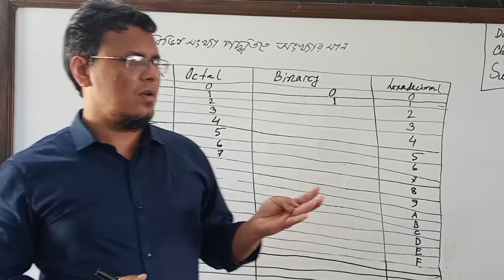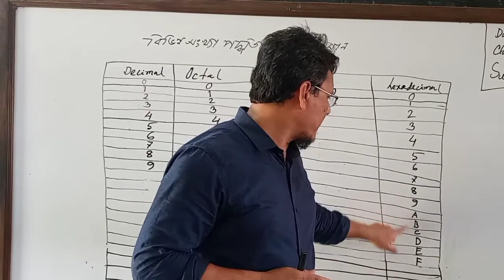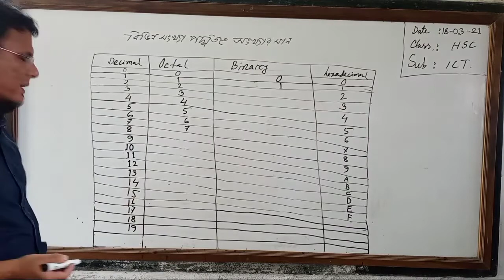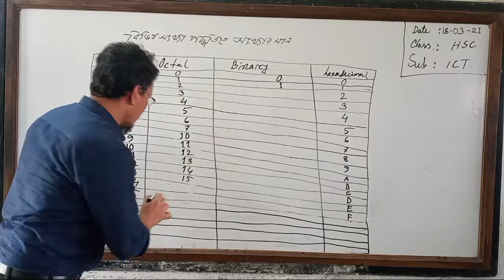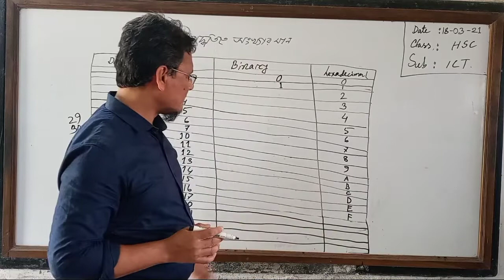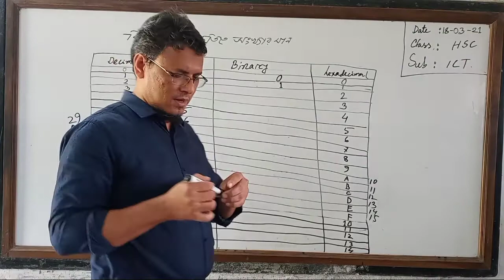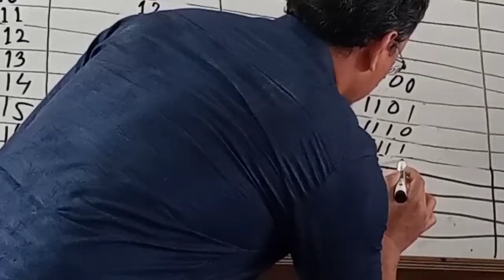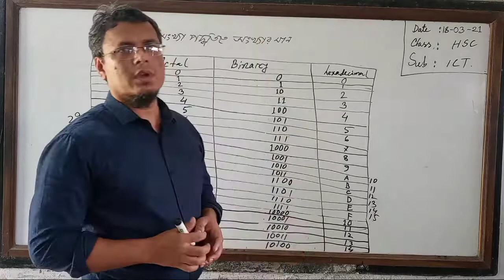বিভিন্ন সংখ্যা পদ্ধতিতে বিভিন্ন সংখ্যার মান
বিভিন্ন সংখ্যা পদ্ধতিতে বিভিন্ন সংখ্যার তুলনামূলক মানের ছক